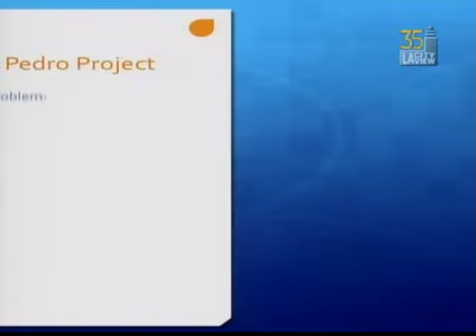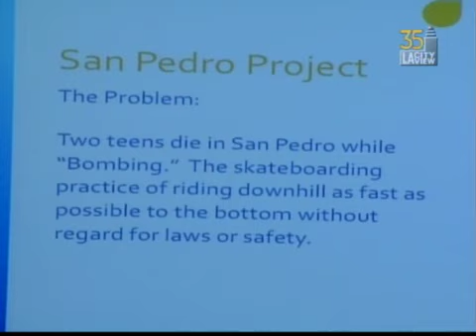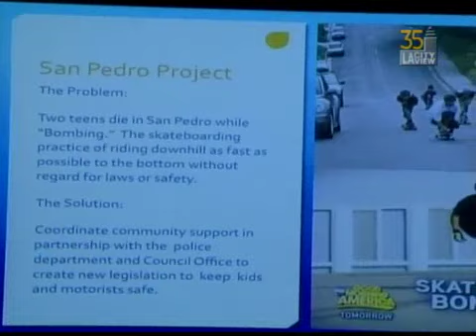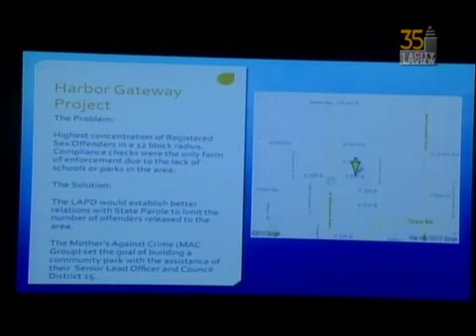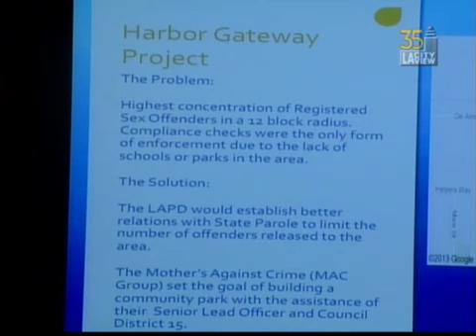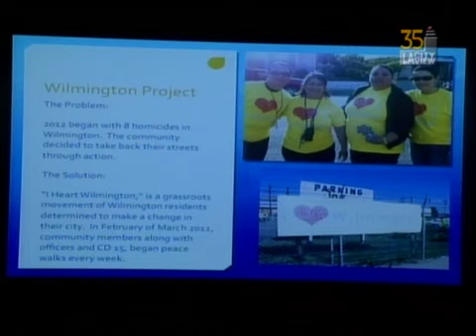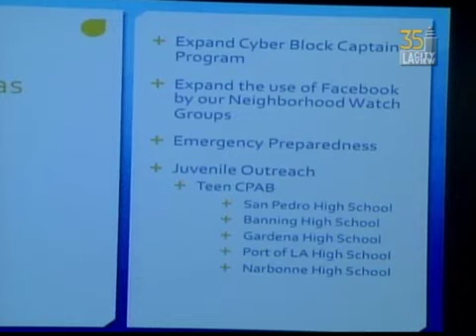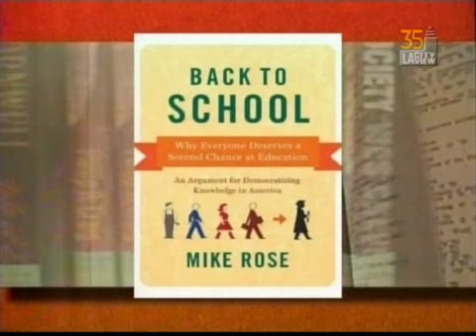Police Commission Meeting, May 7, 2013